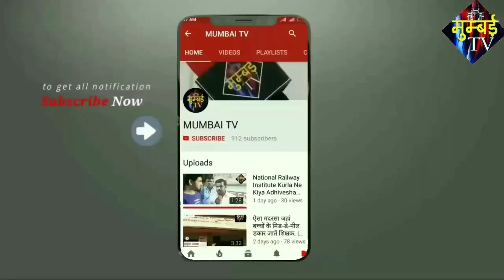Mumbra 1096 Corona Case. Kalwa Diva Cororna Update. | MUMBAI TV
*🤔Kaha Gaye Mumbra Ka Sabse Bada Andolan Karne wale??*❓

*🤔Mumbra Mein Torrent Aaye To Meri Lash Se Guzarna Padhega Jumla Yaad Hai??*❓